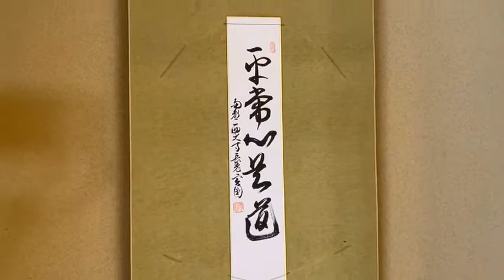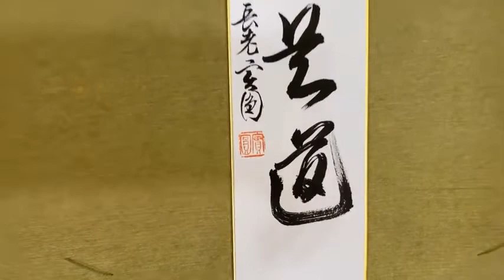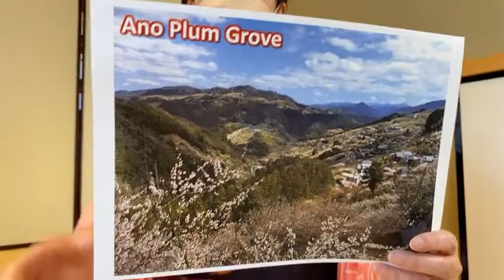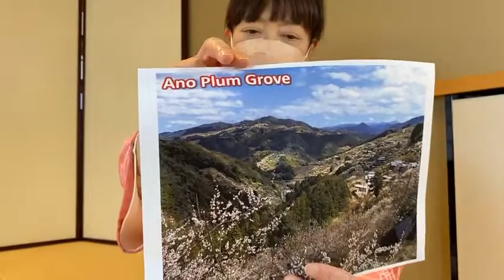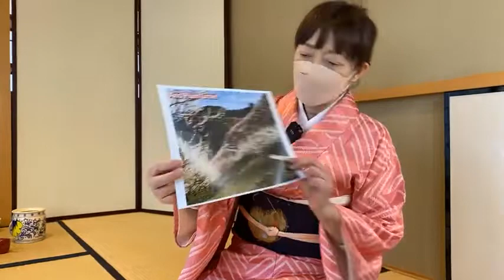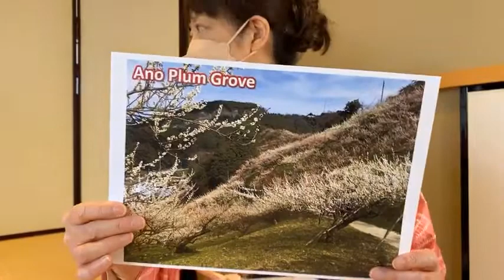NARA Visitor Center & Inn Online Tea Ceremony | Kimono, Olympics & Drums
Yayoi-sensei is off today. But her 2 assistants (Etsuko-sensi & Kaoru-sensei) do an amazing job in her absence.

Due to the Corona virus, we perform our tea ceremony with some doors and windows open to help keep the air circulated. It was a very windy day, and the fusuma (paper sliding doors) banging in the background, really sounded like someone playing taiko drums in the background.

Although you may not be able to visit Japan at this time, we hope this free interactive online tea ceremony will go someway to make up for it.

Join our tea masters in an authentic 'chisatsu' tea room and learn about the intricacies of the tea ceremony and observe a full demonstration - all from the comfort of your own home.